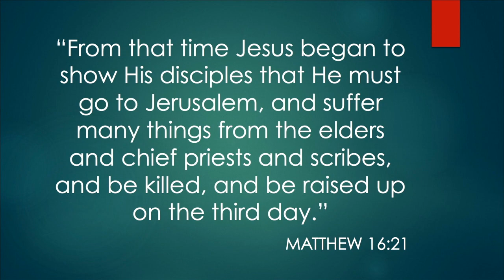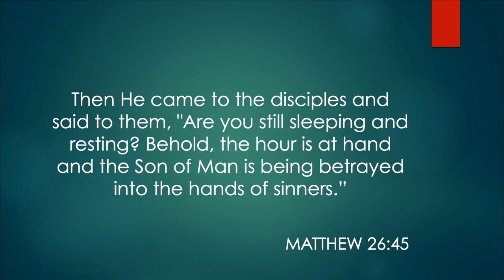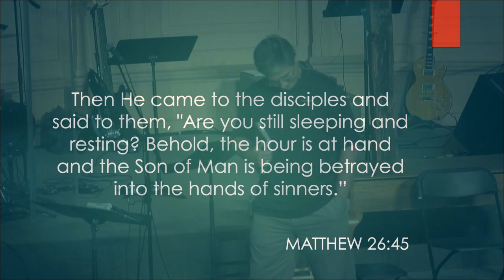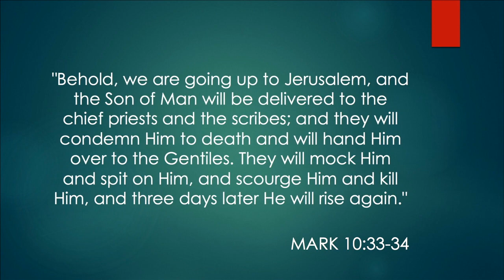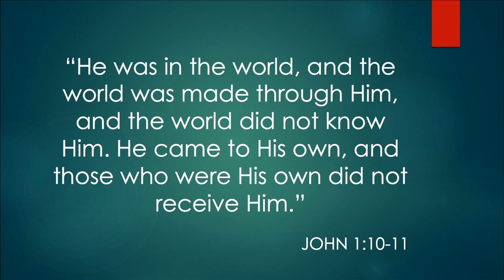Baxter Kruger (Forgotten Gospel Conference)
Baxter Kruger's keynote address during the 2016 Forgotten Gospel Conference
at The Sanctuary Denver.